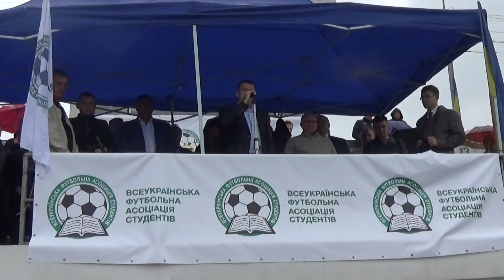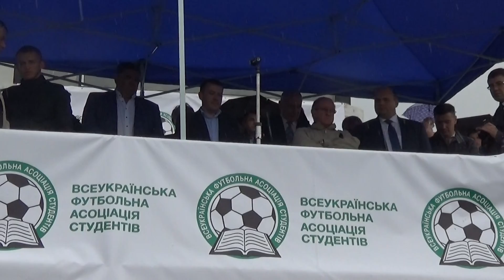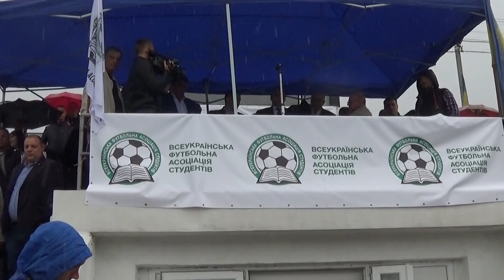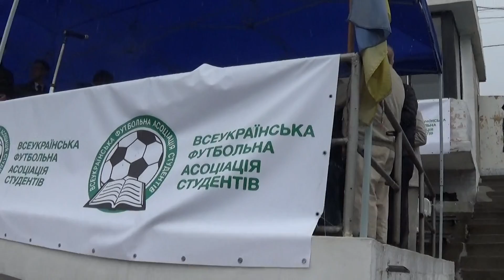Чемпіонат України серед ВНЗ 2016/17 (нагородження)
25.05.17, Чернівці, стадіон "Буковина"
Голова Всеукраїнської футбольної асоціації Іван Крулько, віце-президент ФФУ Василь Орлецький, голова Чернівецької обласної ради Іван Мунтян...